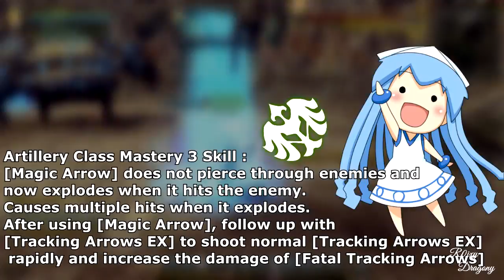Dragon Nest SEA - Lv 95 Artillery Skill Class Mastery 3